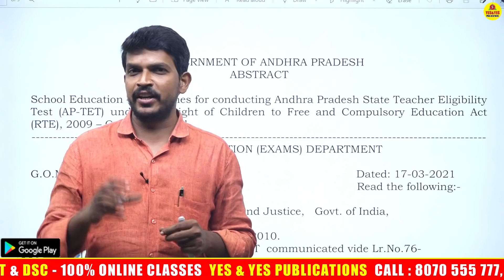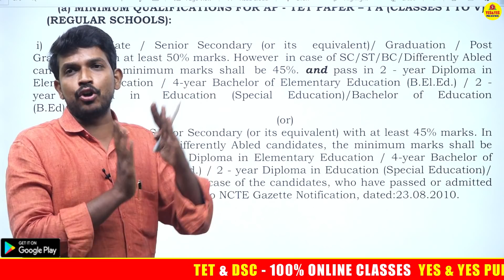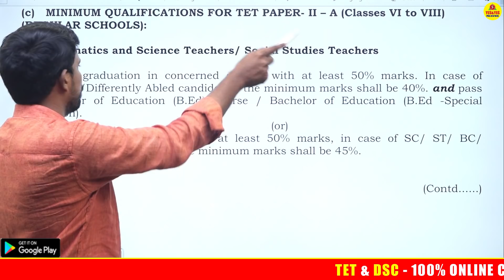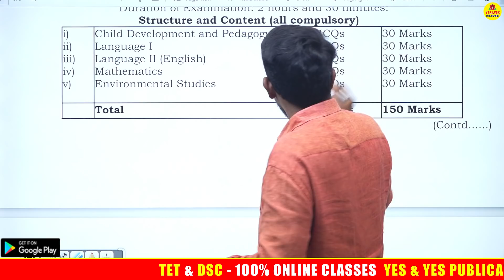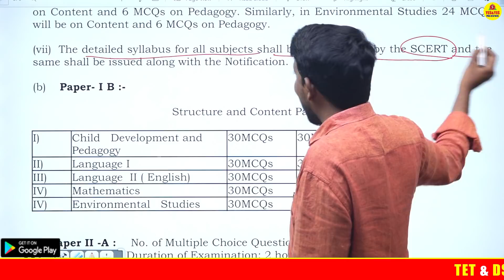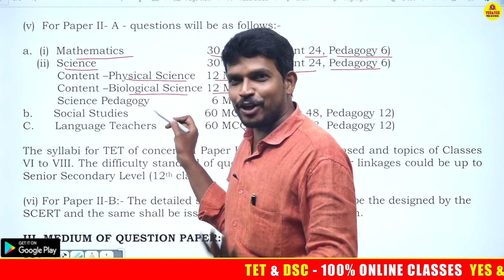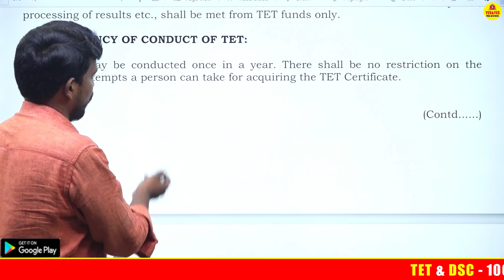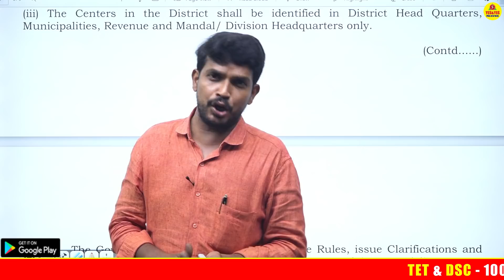A.P. 'టెట్' కు గ్రీన్ సిగ్నల్ || TET - అర్హతలు, వ్యాలిడిటి, నిర్వహణ ఎలా ? || YES & YES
మీ YES & YES PUBLICATION SI..,CONSTABLE డిజిటల్ ఆన్లైన్ క్లాసులను ఉత్తమ ఫ్యాకల్టీ లచే మీకు అందిస్తుంది.. ఆన్లైన్ క్లాసులలో జాయిన్ అవడానికి GOOGLE PLAY STORE నుండి YES & YES PUBLICATION APP ను డౌన్లోడ్ చేసుకోగలరు.